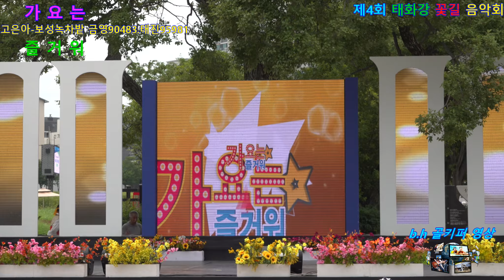가수고은아 -보성녹차밭 [금영90483 태진95981].2019 07 27 가요는 즐거워[태화강 느티나무 광장]제4회 태화강 꽃길 음악회.촬영편집-b.h 골키퍼